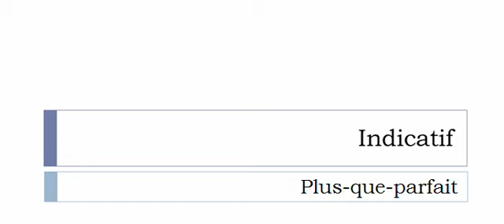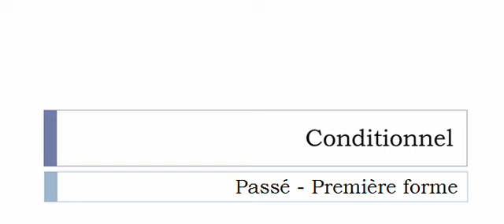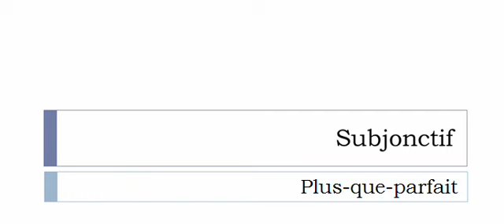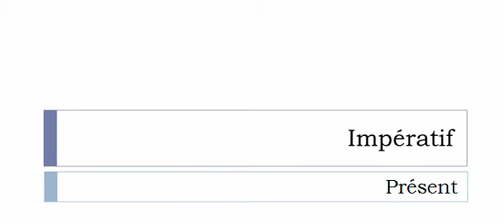Изучение французского языка = Спряжение глаголов = Parasiter